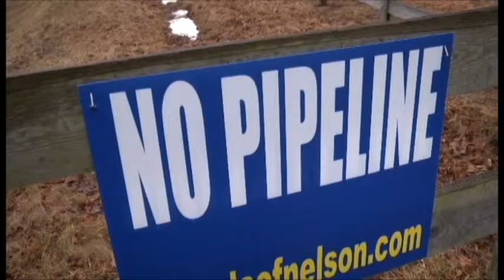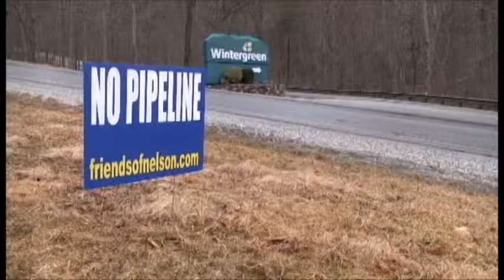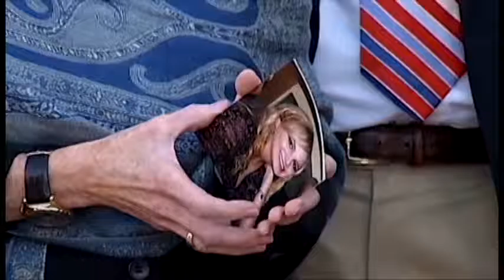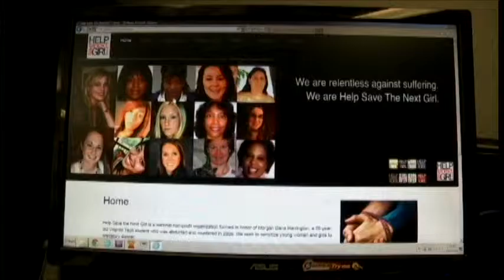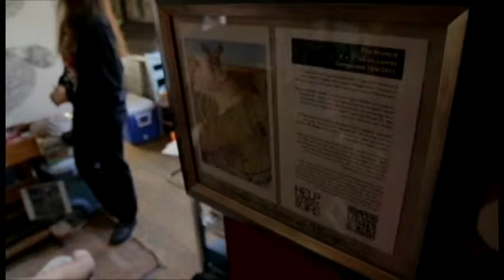Matt Talhelm Reporter Reel - 2015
I am an award-winning lead enterprising reporter for WVIR-TV (NBC) in Charlottesville, VA. I started at WVIR in 2005 as a morning show live reporter and ran a bureau newsroom. Before that, I reported and anchored at KOMU (NBC) in Columbia, MO and earned my Bachelor of Journalism from the University of Missouri. At WVIR, I have been twice promoted to Weekend Anchor and Managing Editor positions in addition to reporting during the week.